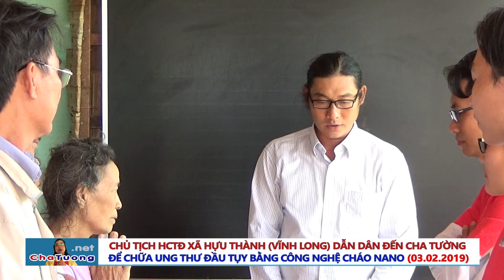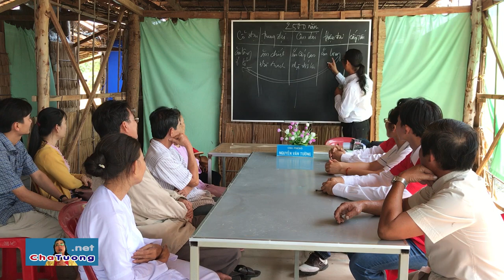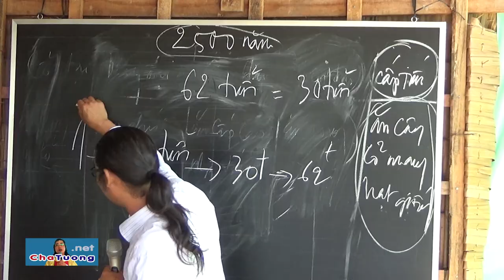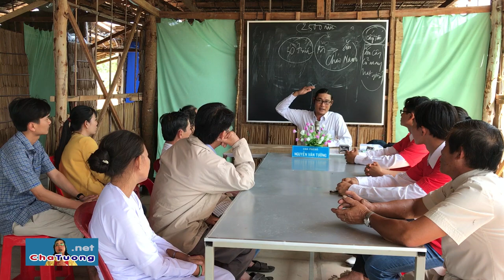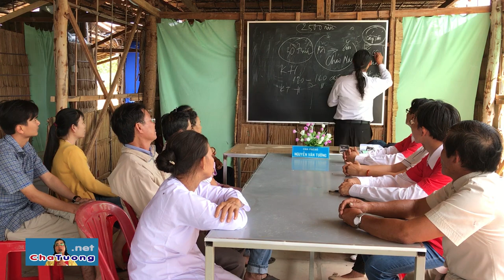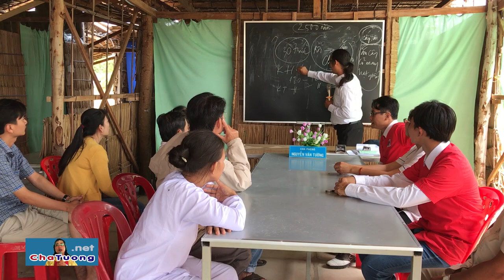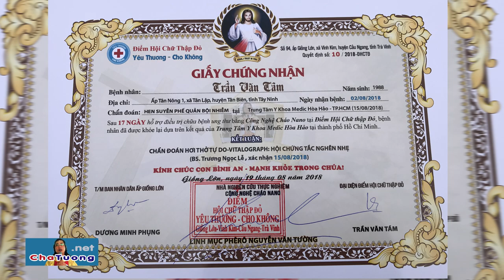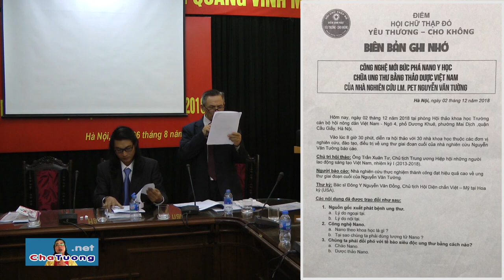CHỦ TỊCH HCTĐ XÃ (VĨNH LONG) DẪN DÂN ĐẾN CHỮA UNG THƯ (03.02.2019) | Cha Phêrô Nguyễn Văn Tường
Nội dung gồm 4 phần:
1 - Cha Tường tiếp nhận hồ sơ của bà Cao Thị Đầm (Ung thư Đầu Tụy) do bà Chủ tịch HCTĐ xã Hựu Thành (tỉnh Vĩnh Long) dẫn về.
2 - Đến 23/01/2018, Công Nghệ Cháo Nano do Cha Tường phát minh đã chữa thành công 28 CA BỆNH NAN Y.
3 - Nguyên tắc nhận bệnh năm 2019 của phòng khám Công Nghệ Cháo Nano Yêu Thương - Cho Không.
4 - Các nhà khoa học nghiên cứu chữa ung thư đầu ngành của nước việt nam CHUẨN NHẬN CÔNG NGHỆ CHÁO NANO CỦA CHA TƯỜNG.

🚑 BAN Ý SỸ - LƯƠNG Y ĐIỀU TRỊ TRỰC TIẾP BỆNH NAN Y BẰNG CÔNG NGHỆ CHÁO NANO:
1. Y SỸ Magarita Thanh Tâm Phạm (Trưởng phòng khám)
2. LƯƠNG Y PETER Võ Duy Tiến (Phó phòng khám)
3. LƯƠNG Y Giuse Nguyễn Tấn Thanh (Phó quản nhiệm của Điểm HCTĐ)
4. LƯƠNG Y Dominico Phạm Văn Tây (Quản nhiệm của Điểm HCTĐ)
5. LƯƠNG Y Maria Nguyễn Thị Tiếng (Thủ quỹ của Điểm HCTĐ)
6. LƯƠNG Y Maria Nguyễn Thị Hạnh (Thư ký của Điểm HCTĐ)